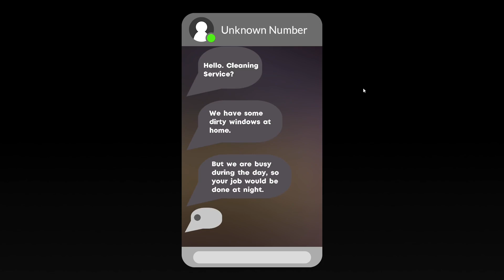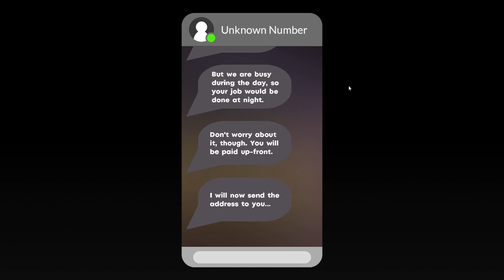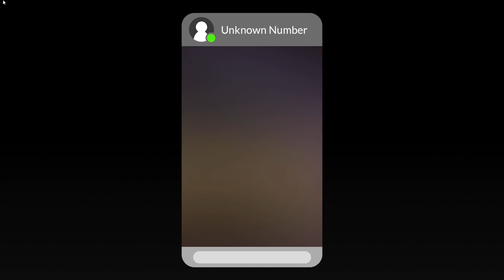Cleany's Window Service | Scrubbing Windows and Uncovering Terror!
Welcome to another thrilling episode on our channel! Today, we're diving into the chilling world of 'Cleany's Window Service', an indie horror game that's sure to send shivers down your spine.

In this unique experience, we're not just cleaning windows, but doing so in a serial killer's home! This game, sourced from the creative minds at itch.io, is a terrifying journey that will keep you on the edge of your seat.

As we navigate through the eerie silence and unsettling ambiance, we'll uncover the dark secrets hidden behind the grimy windows. Will we make it out unscathed, or will the serial killer's home consume us?

Join us in this nerve-wracking adventure and experience the thrill of this indie horror game. If you're a fan of suspense, serial killers, and heart-pounding scenarios, 'Cleany's Window Service' is the game for you.